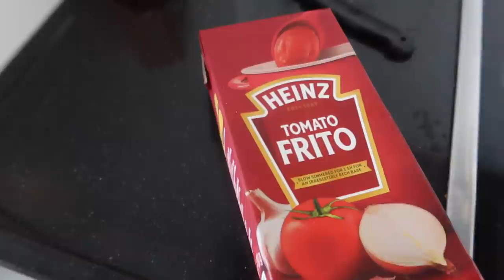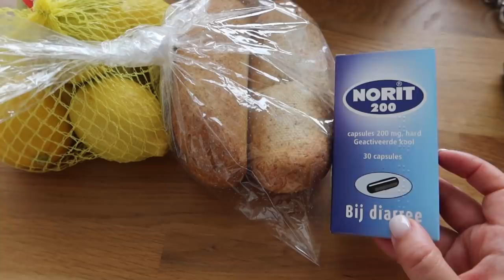Cooking soul food - Myriam Ahmadi vlog